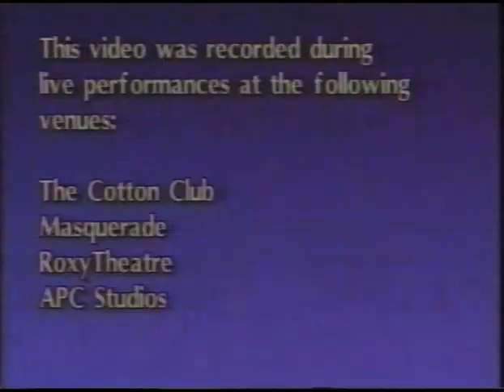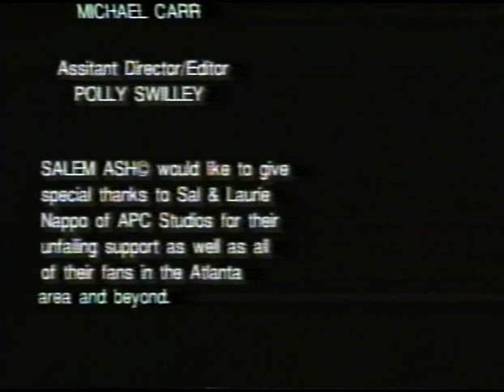Salem Ash - "Give"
Forgive me for the long introduction. The music video starts about 2 minutes in.

"Give" 1991.

Salem Ash was a band formed in the late 80's through the early 90's. It consisted of Doug Busbee (vocals), Corey Delson (guitar), Sean Delson (bass), and Frank Fontsere (drums). Technical intertwining passages, melodic four-part harmonies, and all around catchy, Salem Ash was a distinct entity.

Later, Salem Ash evolved into Agent Cooper. To see more videos and hear more music from both of these, visit these sites.

Don't forget to join the forum!